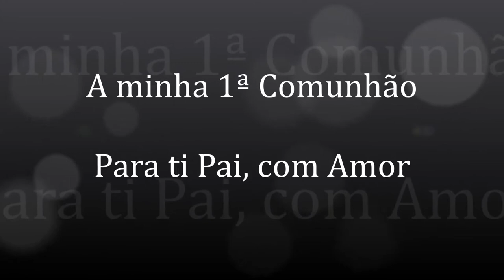Comunhão Mário Marques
Comunhão de Mário Marques com imagens de Duplo Efeito e Divinus Photography...